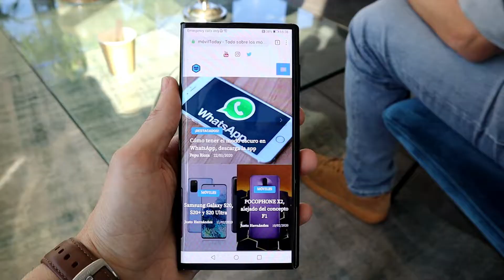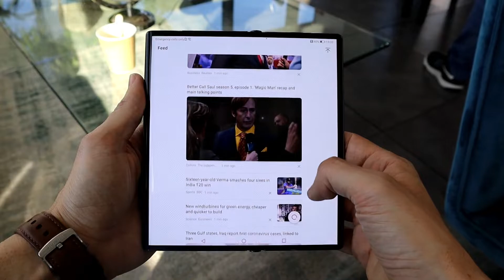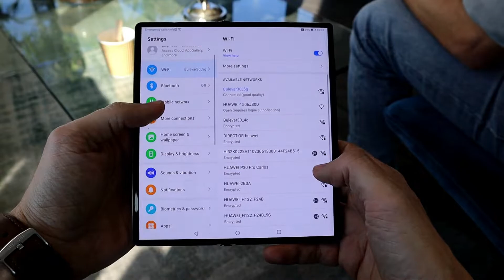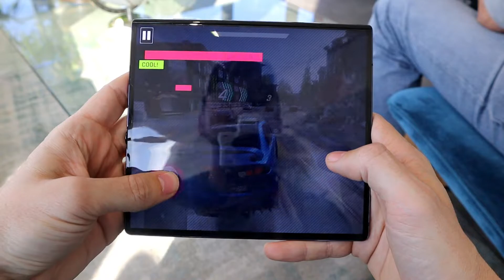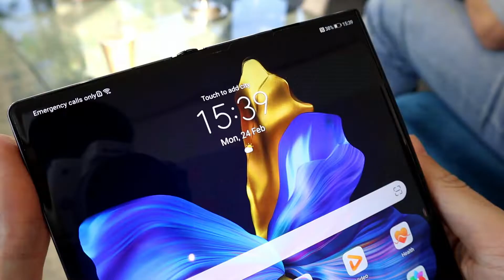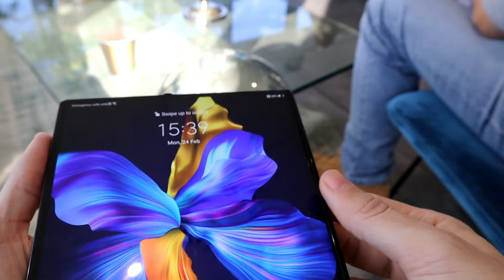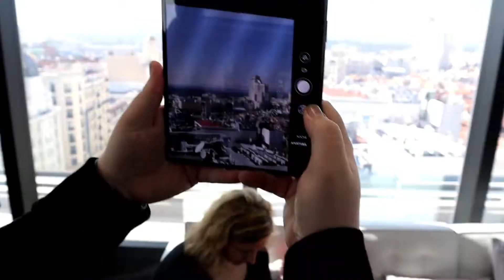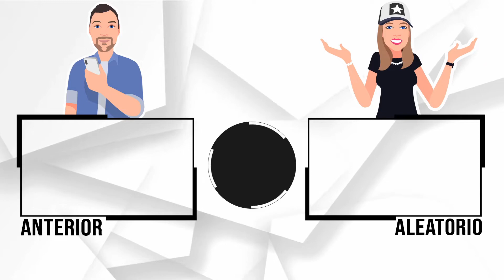Huawei Mate Xs, TOP claves del MEJOR MÓVIL PLEGABLE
Hemos probado el Huawei Mate Xs, te contamos las claves del mejor móvil plegable hasta la fecha.